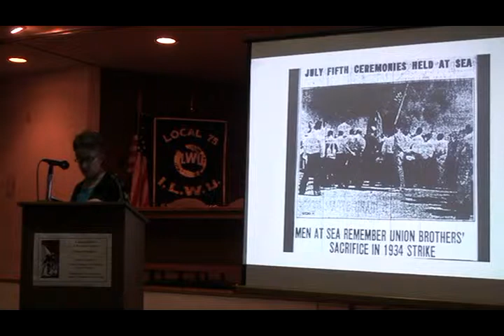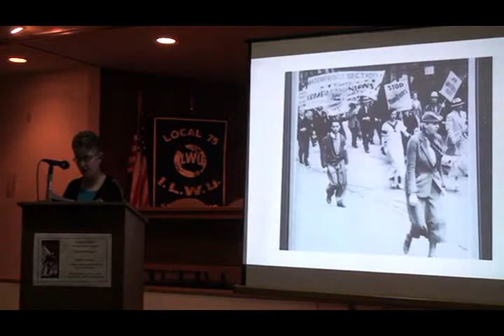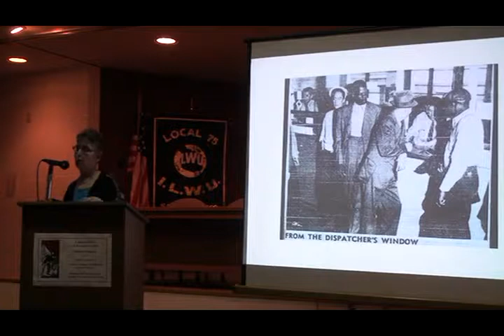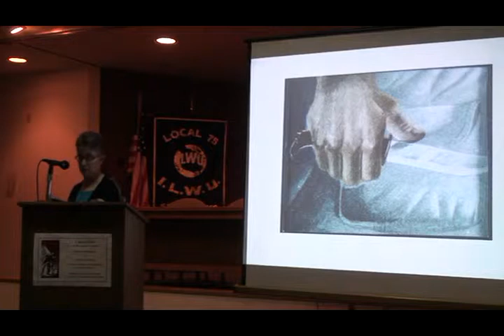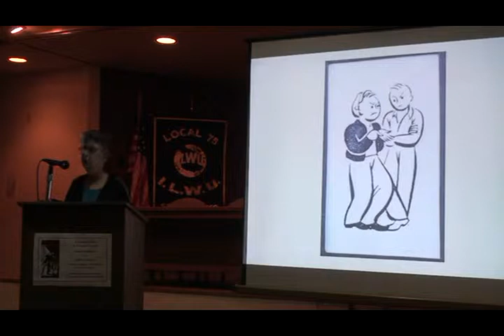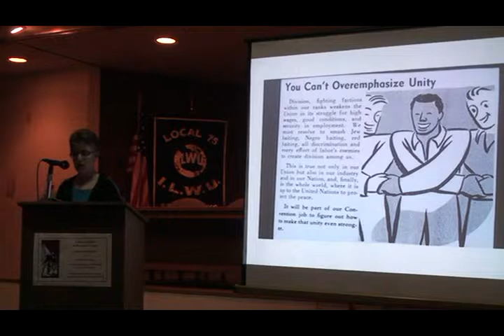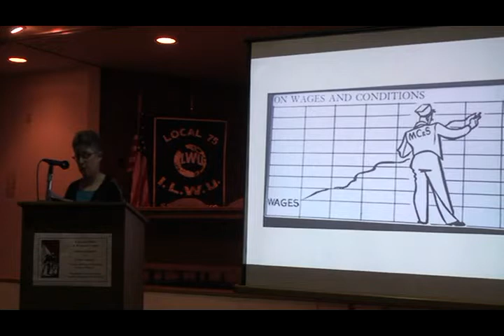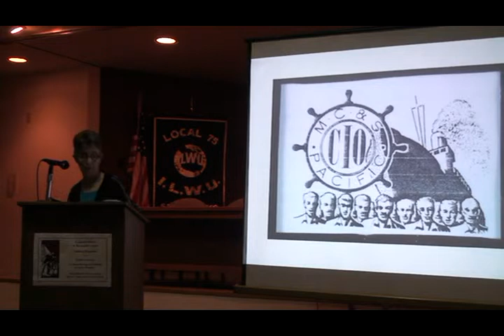[3/4] Estelle Freedman - "No Race-baiting, Red-baiting, or Queer-baiting" - Full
Labor Archives & Research Center 26th Anniversary
Allan Bérubé , "No Race-baiting, Red-baiting, or Queer-baiting"
Presented by Estelle Freedman